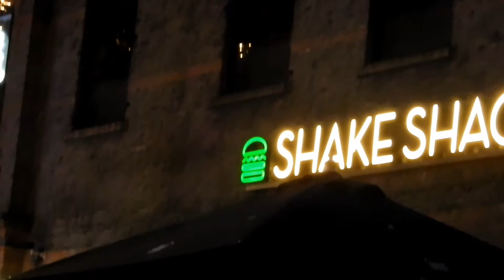Travel to Shanghai 2019 | Winter Holiday | Study in China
Hello, I'm Intan. A student from Indonesia and currently live in China to pursue my bachelor degree . Hope you enjoy this video 💕💕